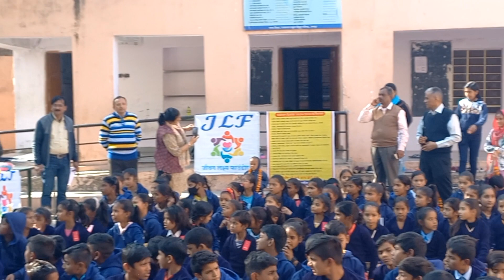JLF GDI - 91 & 92 - Sweater Distribution “ Share The Warmth With JLF “ - Unedited - Jeevan Aayam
जीवन लक्ष्य फाउंडेशन , जयपुर द्वारा दिनाँक 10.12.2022 को राजकीय उच्च प्राथमिक विद्यालय , कुकर खेड़ा , सीकर रोड , जयपुर एवम् इसी परिसर में संचालित आँगनबाड़ी में स्वेटर वितरण का कार्यक्रम किया गया । संस्था जीवन लक्ष्य फाउंडेशन द्वारा इस कार्यक्रम में लगभग 170 बच्चों को स्वेटर एवम् जैकेट्स का वितरण किया गया । कक्षा प्रथम से छठीं तक के बच्चों को उनके साइज के अनुसार स्वेटर्स दिये गए जबकि कक्षा सातवीं एवम् आठवीं के विद्यार्थियों को विद्यालय यूनिफ़ॉर्म के अनुसार ऊनी जैकेट्स दिये गए । आँगनबाड़ी केन्द्र में आने वाले नन्हें मुन्नों को लेदर जैकेट्स उपहार स्वरूप दिये गए ।विद्यालय में विद्यार्थीयों ने पूर्ण अनुशासन का परिचय देते  हुए पंक्तिबद्ध रहकर स्वेटर्स लीं एवम् तत्समय ही पहनी भी । स्वेटर्स वितरण के इस कार्यक्रम के दौरान बच्चों में बहुत उत्साह का माहौल देखने को मिला ।
संस्था द्वारा पिछले तीन वर्षों में तीन हज़ार से भी जियादा बच्चों एवम् बड़ों तक स्वेटर्स पहुँचाई गई है ।
स्वेटर वितरण के इस कार्यक्रम में श्री सुभाष झा , श्री नरेन्द्र व्यास , श्री महेश शर्मा , श्रीमती मंजू रानी , प्रमित कुमार , सीमा सारण , रेणु पारीक , नमन गर्ग , आरना , जोगेन्द्र एवम् अंजू गर्ग उपस्थित रहे । विद्यालय परिवार द्वारा सहयोग किया गया । कार्यक्रम में मंच संचालन श्री महेश शर्मा द्वारा किया गया तथा कार्यक्रम के अंत में विद्यालय के प्रधानाचार्य श्री देवेन्द्र जी द्वारा धन्यवाद ज्ञापित किया गया ।

"Hello Everyone,
Jeevan Aayam is not a group of professional YOUTUBERS, this team is a social group Jeevan Lakshya Foundation (JLF), and our channel is also helpful in reimbursement of this. This channel has given a platform to many people, in which the children of Slum/raw habitations and children of deprived sections have also got the platform. Many friends have found their lost confidence through this channel, many people have recognized their hidden talent.
This channel is an open platform for all and we are using it only in the fulfillment of the objectives and functions of JLF. We are taking this channel forward with our minimum tools. Every view and subscriber it gets will prove to be a step in the direction of social service. Come and raise your hand.

"Team Jeevan Lakshya Foundation"